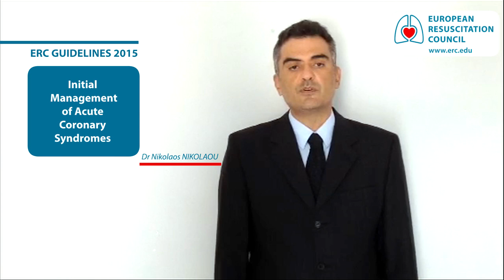Initial Management of Acute Coronary Syndromes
Dr Nikolaos NIKOLAOU